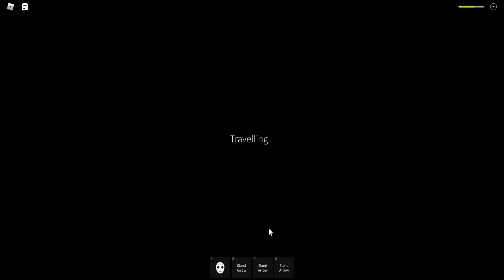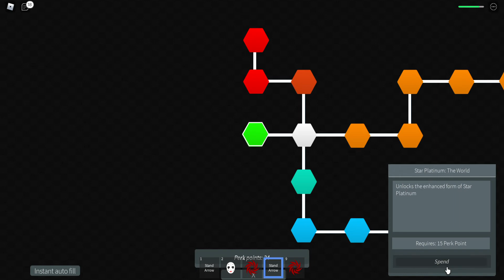using arrows (Stand Upright) P2